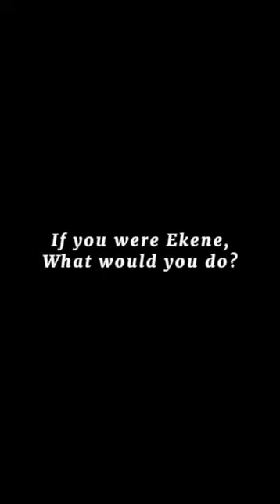The Other Side of Love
This is another Nollywood Blockbuster. This Movie tells an African story the African way. This is a must watch movie . You definitely will love it.

and on Facebook @aaronchidi

LATEST 2021 NOLLYWOOD MOVIES | LATEST NIGERIAN MOVIES

You can also leave share and like this interesting LATEST 2018 NOLLYWOOD MOVIES | LATEST NIGERIAN MOVIES 2019. LATEST 2020 NOLLYWOOD MOVIES | LATEST NIGERIAN MOVIES 2020 On YouTube is part of LATEST 2021 NOLLYWOOD MOVIES | LATEST NIGERIAN MOVIES 2020 The only place for the LATEST 2021 NOLLYWOOD MOVIES | LATEST NIGERIAN MOVIES 2020 We ensure you have the best of video, LATEST 2021 NOLLYWOOD MOVIES | LATEST NIGERIAN MOVIES 2018 free on the YouTube, our movies would keep you glued to your screen, we have several movies that can be watched and enjoyed with your family members, Africa cinema movies is the largest point of collection for NIGERIAN MOVIES 2017 | AFRICAN MOVIES 2019 | NOLLYWOOD MOVIES 2017 , Our focus is to bring the very best of LATEST 2018

NOLLYWOOD MOVIES | LATEST NIGERIAN MOVIES 2018 to your door step. Stay Tune to our new release Latest Movies. giving you an experience that is worth every moment you stay online. when you think classic movies,LATEST 2020 NOLLYWOOD MOVIES | LATEST NIGERIAN MOVIES 2019 give you the very best, action movies, Romantic movies, epic and adventure movies,LATEST 2020 NOLLYWOOD MOVIES | LATEST NIGERIAN MOVIES 2018 shows and events, LATEST 2020 NOLLYWOOD MOVIES | LATEST NIGERIAN MOVIES 2018 . we give you the best of the best in online movie

Do you think he went too far?